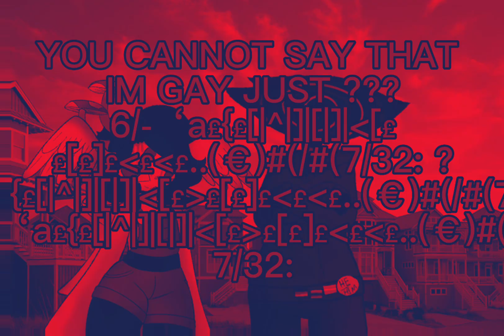Quirrel appears and Tom has a mental breakdown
made this during a break from editing a bigger funnier project lol

character designs by me

should i make more vids like this with talkloid audios?